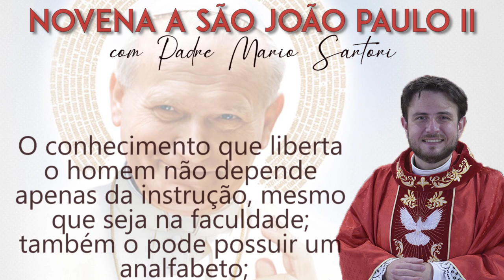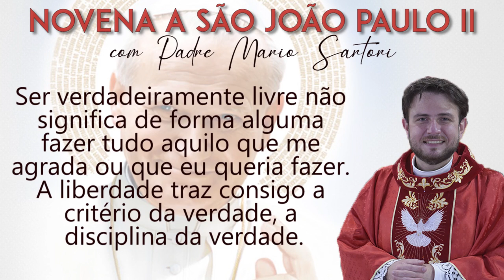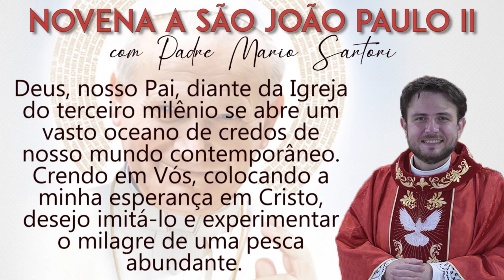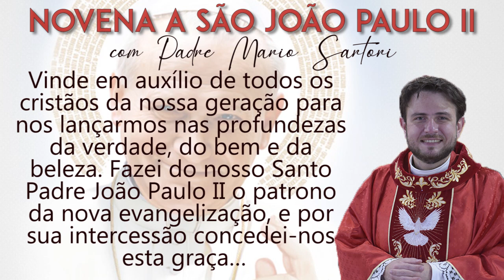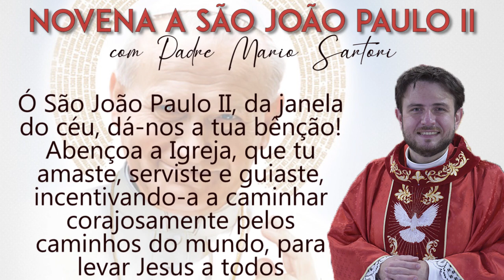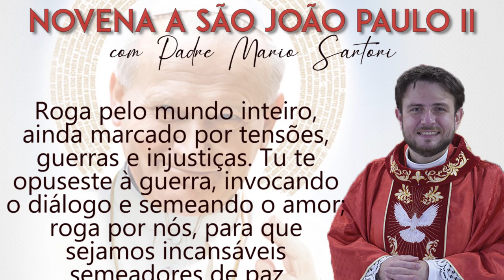NOVENA À SÃO JOÃO PAULO II 2º Dia com Padre Mario Sartori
2°dia – Novena São João Paulo II – Verdade
Ninguém pode ditar a outro a sua própria “verdade”. A verdade vence por seu próprio poder. Impor seus próprios pontos de vista torna as relações interpessoais piores, dando origem a disputas e tensões. Assim, uma das condições para manter a paz no mundo é de respeitar a liberdade de consciência dos outros, mesmo que eles pensam de maneira muito diferente de nós.

A verdade é a luz da inteligência humana. Se desde a juventude a mente humana procura conhecer a realidade nas suas várias dimensões, faz isto a fim de possuir a verdade, para viver a verdade. Tal é a estrutura do espírito humano. A fome de verdade é a sua aspiração e expressão fundamental. Cristo diz: “Conhecereis a verdade e a verdade vos libertará”. Das palavras do Evangelho, estas certamente estão entre as mais importantes. Elas se referem, na verdade, ao homem todo. Explicam a base sobre a qual são construídos a partir de dentro, na dimensão do espírito humano, a dignidade e a grandeza próprias do homem.

O conhecimento que liberta o homem não depende apenas da instrução, mesmo que seja na faculdade; também o pode possuir um analfabeto; mas esta instrução, como conhecimento sistemático da realidade, deve servir a essa dignidade e grandeza. Portanto, deveria servir à verdade… Neste campo as palavras de Cristo: “Conhecereis a verdade e a verdade vos libertará” vêm a ser um programa essencial.

Os jovens, se podemos dizer assim, têm um “senso de verdade” congênito. E a verdade deve servir para a liberdade: os jovens também têm um espontâneo “desejo de liberdade”. O que significa ser livre? Significa saber usar a nossa liberdade na verdade, ser “verdadeiramente” livre.

Ser verdadeiramente livre não significa de forma alguma fazer tudo aquilo que me agrada ou que eu queria fazer. A liberdade traz consigo a critério da verdade, a disciplina da verdade. Ser verdadeiramente livre significa usar a própria liberdade para aquilo que é verdadeiramente bom… para ser um homem de reta consciência, ser responsável, ser um homem “para os outros”.

Carta Apostólica do Papa São João Paulo II aos jovens do mundo.
Por ocasião do Ano Internacional da Juventude 1985

Oremos: Deus, nosso Pai, diante da Igreja do terceiro milênio se abre um vasto oceano de credos de nosso mundo contemporâneo. Crendo em Vós, colocando a minha esperança em Cristo, desejo imitá-lo e experimentar o milagre de uma pesca abundante. Vinde em auxílio de todos os cristãos da nossa geração para nos lançarmos nas profundezas da verdade, do bem e da beleza. Fazei do nosso Santo Padre João Paulo II o patrono da nova evangelização, e por sua intercessão concedei-nos esta graça… Por Cristo Nosso Senhor. Amém.